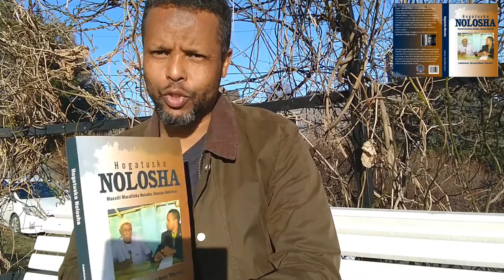Halabsiga Wakhtiga| Abwaan Hadraawi| Hogatuska Nolosha| Cabdishakuur Heersare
Maxay ka la yihiin qaababka halabsiga wakhtigu? Waxa weydiintan ka jawaabaya abwaan Hadraawi ee kaga bogta muuqaalka.